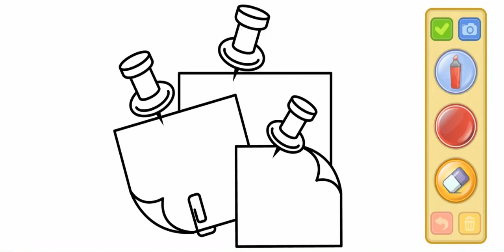Stress-Free Coloring Fun for Kids with These Pages 🎨🖌️🌟Kidzee Kiddie Kids 🌟